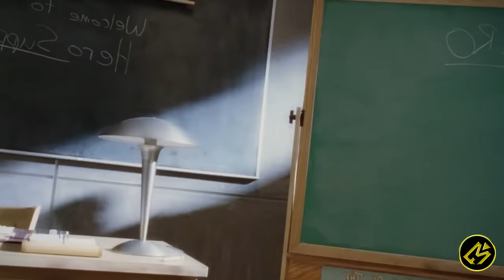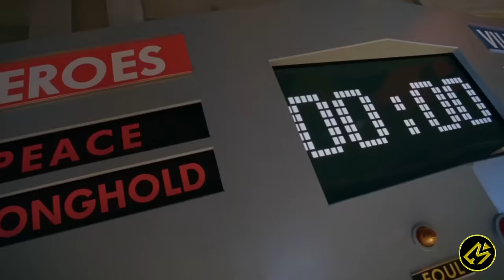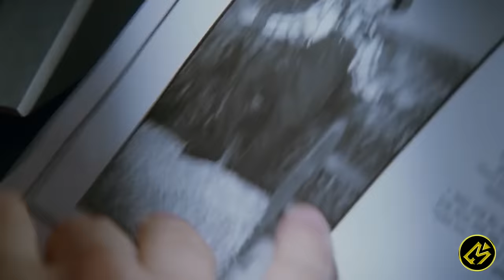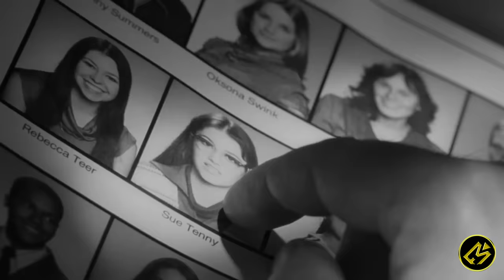KALO KALIAN SUPERHERO, KALIAN PILIH PUNYA KEKUATAN APA?? || Alur Cerita Film SKY HIGH (2005)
Hallo cinephile!

Kali ini Movierastis mau ceritain film yang berjudul Sky high nih!.

Will, putra pasangan superhero legendaris, masuk ke Sky High, sekolah yang melatih anak-anak seperti mereka. Tapi Will selalu minder, karena tanda-tanda kekuatan super belum juga muncul di dirinya.
Judul : Sky High
Tahun : 2005
Genre : Adventure, Comedy, Family
Another Channel :
Buat beli cilok!